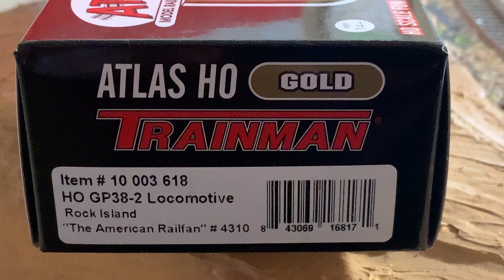HO Scale Atlas GOLD GP38-2 DCC LokSound Diesel Locomotive ROCK ISLAND rare